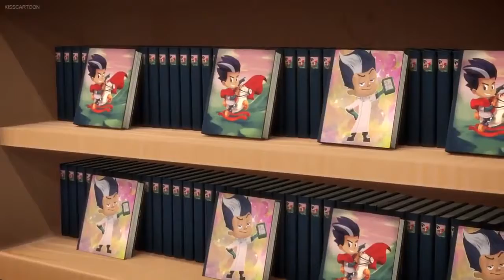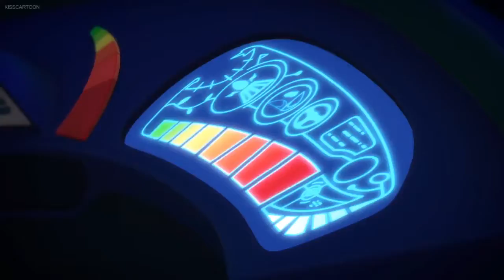Superhero Kids: PJ Máscaras Episodio completo 2A - Owlette y el Flash Flip Trip